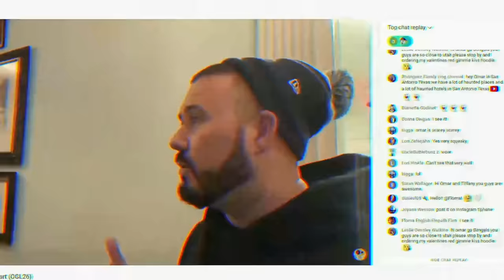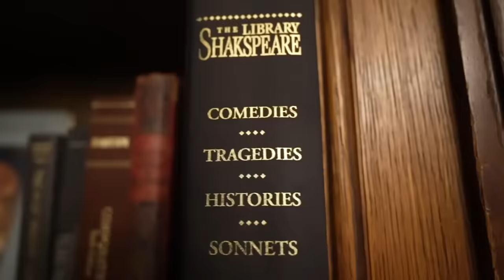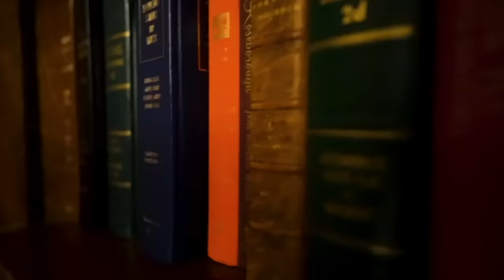I Recorded Myself Sleeping In A Haunted Room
Ghost Hunting Apps I use (USE RESPONSIBLY)